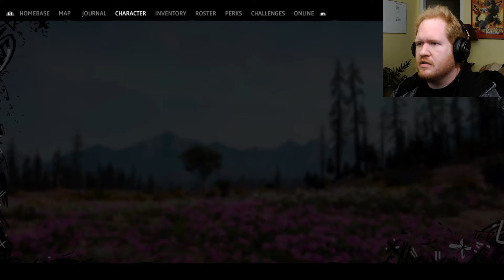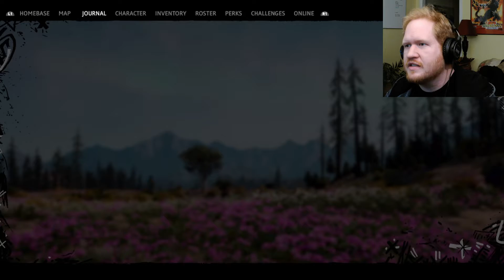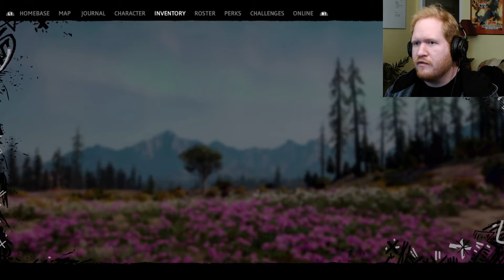Far Cry: New Dawn | Part 3 | SO MANY DWOGGIES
Finishing up with Mr. Bean before taking on a bear, saving a bunch of doggos, and diving into Dick's Hole for some sweet loot.